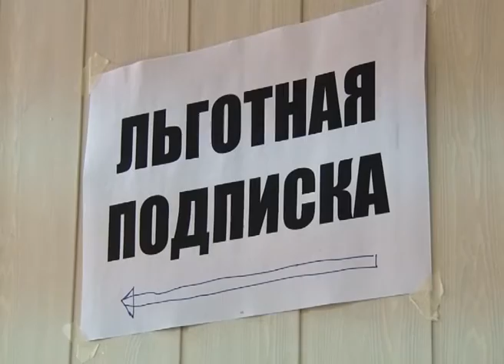Льготная подписка на газету «Зори»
Для многих жителей Старооскольского городского округа газета «Зори» – самый привычный источник информации. А значит важнейший.